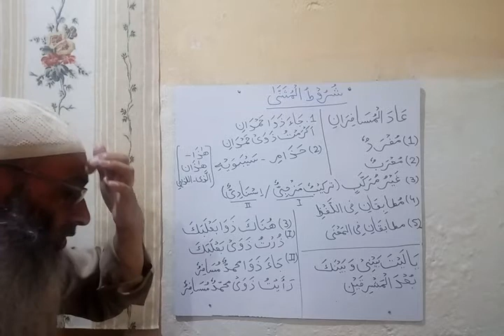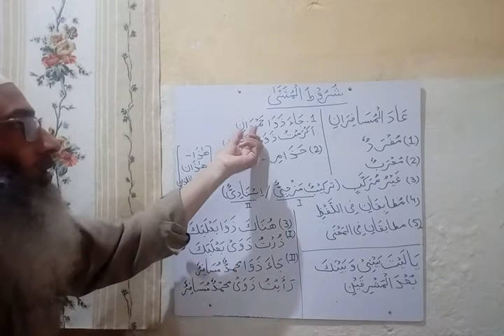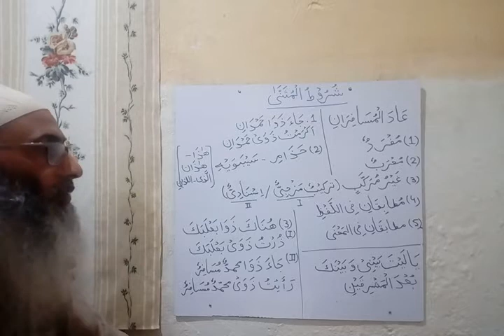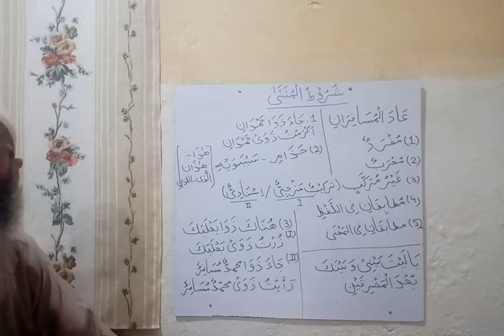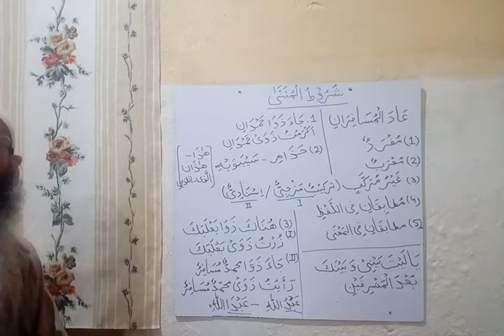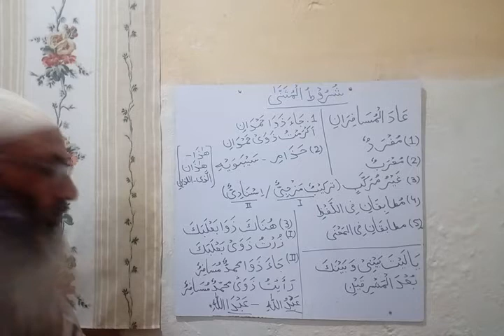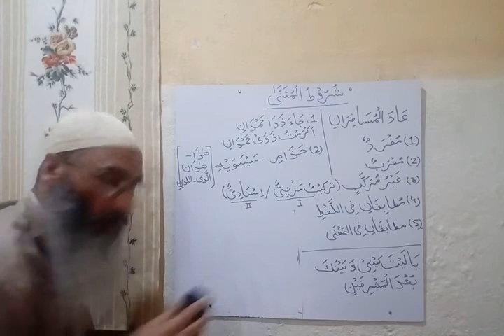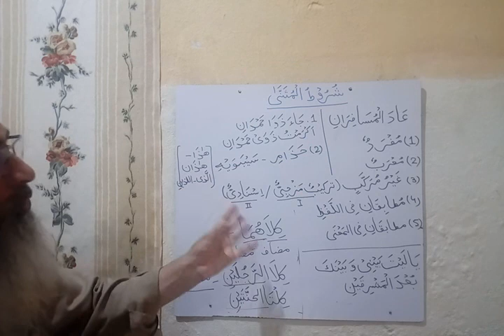16 شروط المثنى